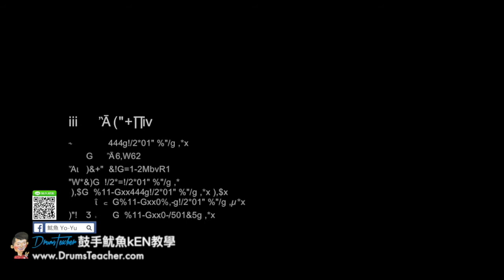【爵士鼓手魷魚kEN®】🥁🎼DrumsTeacher.com™🎶表演.課程 (2018-05🎵爵士鼓學員；音樂打擊團體課程- 樂器 ) Drum Cover SparxStix 發光鼓棒